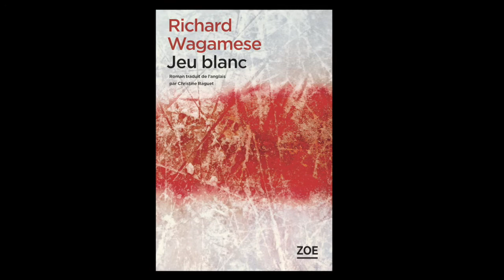"Jeu blanc", de Richard Wagamese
"Jeu blanc" de Richard Wagamese présenté par sa traductrice Christine Raguet, disponible dès le 7 septembre 2017 dans toutes les bonnes librairies !
Film tourné dans les jardins du musée du Quai Branly.